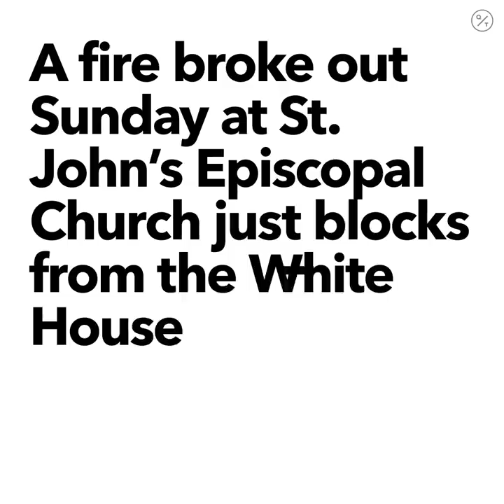Trump Taken to Bunker Friday Amid George Floyd Protests Outside White House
President Donald Trump was taken to a secure area late Friday as a condition “red” was declared at the White House amid violent protests outside the building sparked by the death of George Floyd, a person familiar with the matter said.

It’s not clear whether the measure was repeated in the two subsequent nights of protest around the White House, but the protesters weren’t as close to the fence on those nights as they were on Friday.

Demonstrators skirmished with the U.S. Secret Service in Lafayette Square late Friday alongside an outer ring of temporary fencing set up along the edge of the park, leading to six arrests and “multiple” injuries among the agency’s personnel, the Secret Service said.

In a series of tweets Saturday morning, Trump appeared to revel in the potential for violence outside the White House, warning that Friday’s protesters would have been met by “vicious dogs” and “most ominous weapons” had they dared to breach the fence around the property.

Protesters demanded justice for Floyd, who died last week after a Minneapolis police officer knelt on his neck for more than eight minutes during an arrest for an alleged counterfeit $20 bill.

A condition “red” was declared at the White House complex Friday night, three people familiar said. In that situation, the building is locked down -- no one is allowed in or out, staff are directed to minimize their movement inside the complex, and enhanced protections are put in place for the first family.

Secret Service officials were tense but calm on Friday, and some of Trump’s closest aides were dismayed that he tweeted an invitation to his own supporters to join the protests -- potentially setting up a violent clash, two people familiar with the matter said. The decision to bring the president to the more secure area of the compound late Friday was reported earlier by the New York Times.

The White House declined to comment.

Protests continued Saturday and Sunday. Late Sunday, a fire broke out at St. John’s Episcopal Church -- directly across Lafayette Square from the White House’s northern fence. A block away, another fire was set at the AFL-CIO headquarters. Last night’s protest didn’t encroach closely on the White House perimeter.

Trump on Sunday tweeted “LAW & ORDER” and said he’d declare Antifa a terrorist group, a largely symbolic measure against a loosely organized leftist movement. Press Secretary Kayleigh McEnany said Monday that Trump is focused on targeting those protesters, as opposed to what she referred to as “legitimate peaceful protesters” among the crowds.

“This president is committed to acting on this. He has several meetings pertaining to that today. And that’s his focus right now -- acting and keeping our streets safe,” she said. “We’ve got to discern and distinguish this violent Antifa from the protesters who do have a legitimate grievance.”

Trump is scheduled to meet with Attorney General William Barr Monday morning at the White House, and will speak with governors and law enforcement officials afterward.